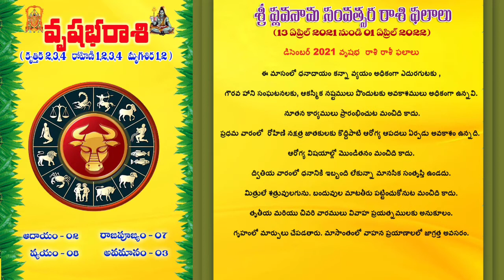శ్రీ ప్లవ నామ సంవత్సర వృషభ రాశి వారి రాశి ఫలాలు. (2021 - 2022)